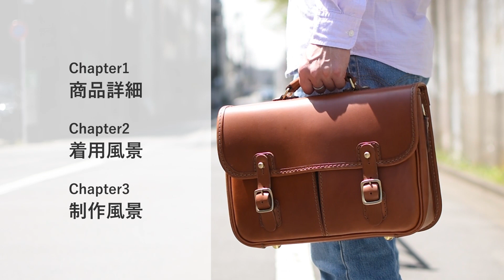【商品紹介】カジュアルにもフォーマルにも使える！「2wayショルダーバッグ」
「カジュアルにもビジネスシーンにも対応可能」
ヘルツでも人気モデルの一つに挙げられる2wayショルダーバッグ。
格好良さと可愛らしさ、どちらも感じるクラシックなデザインで、性別を問わずどんな服装にもあってくれるデザインが魅力です。

【目次】
00:00 オープニング
00:13 商品詳細（サイズ、収納例、着用例など）
05:11 着用風景（男女別など）
05:45 制作風景（バッグが出来るまでをご紹介）

「クラシックなデザインで、どんな洋服にも合わせやすい！」
留具のギボシは、最初は固く感じるかもしれませんがご使用いただくうちに馴染み、軽い力で開け閉めできるようになります。慣れてしまえば、ここまで開閉しやすい留具も無いかと思うほど。
フタを開いた前面にあるダブルポケットは、立体的なマチがついているため想像以上に収納ができます。
普段肩掛けをしていても取っ手が付いているため、ふとした瞬間に手持ち出来る事も使い勝手が良いポイント。
目一杯 荷物を鞄に詰め込んでしまっても、可愛らしくも見えるふっくらしたフォルムが窮屈さを感じさせません。

▼詳細はこちら
2wayショルダーバッグ(CW-10)

▼ショルダーバッグの商品一覧ページへ